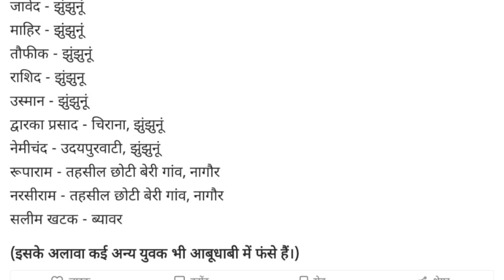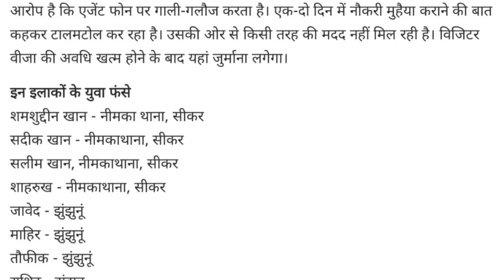17 people from Rajasthan stranded in Dubai.If you do this, it will happen like this.dubai work visa.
17 people from Rajasthan stranded in Dubai.If you do this, it will happen like this.dubai work visa.

IFSC CODE-SBIN0031123
GOOGLE PAY NO.9414503812
PAYTM NO.9414503812

17 people from Rajasthan stranded in Dubai.  If you do this, it will happen like this.